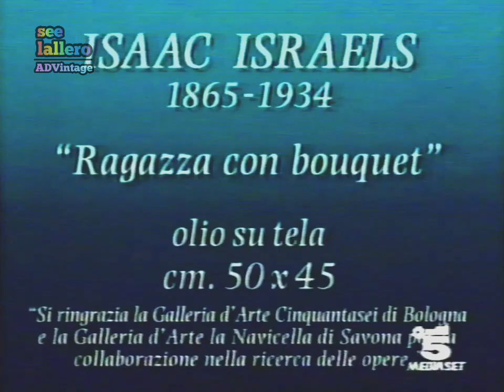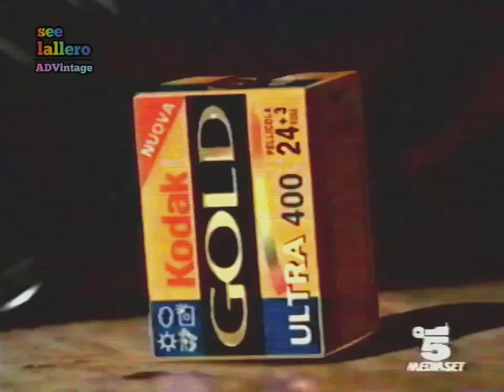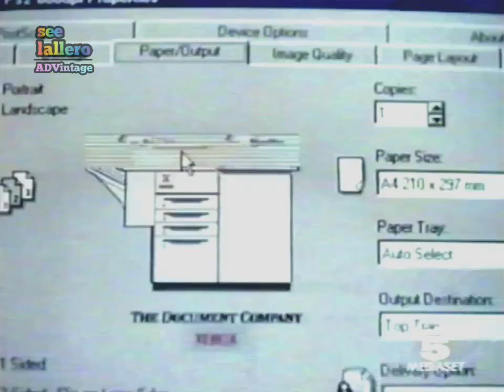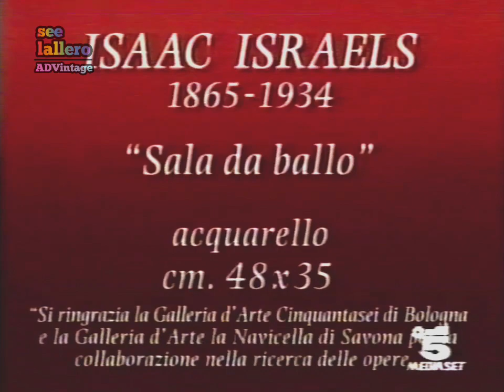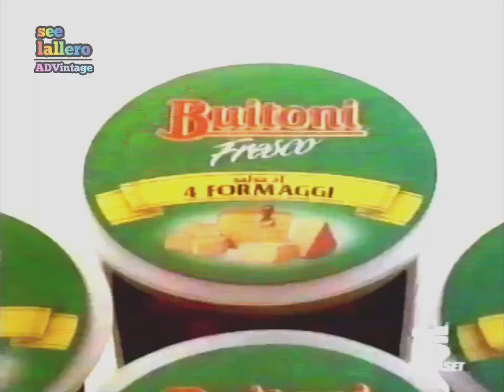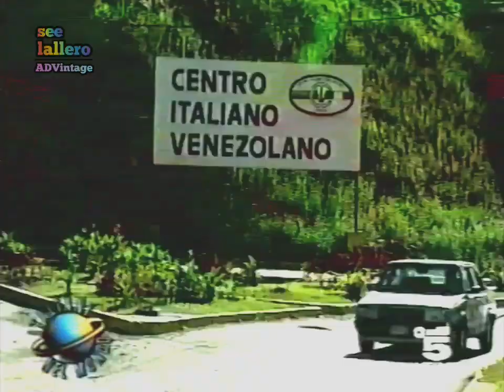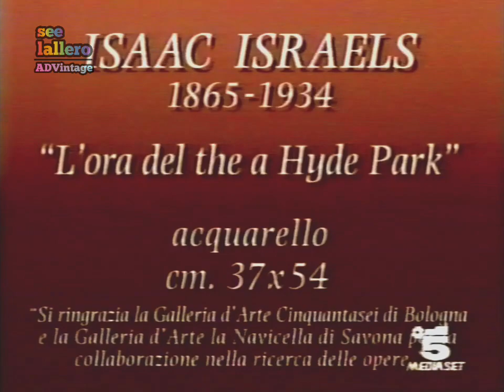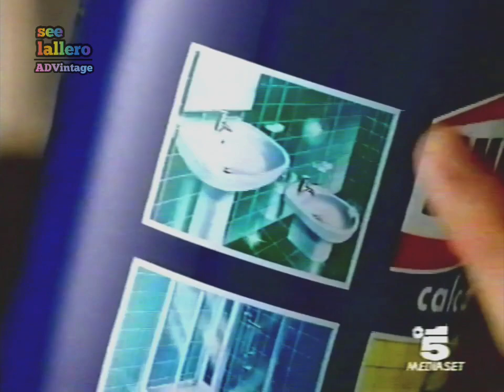Sequenze pubblicitarie - Canale 5, 5 giugno 1997